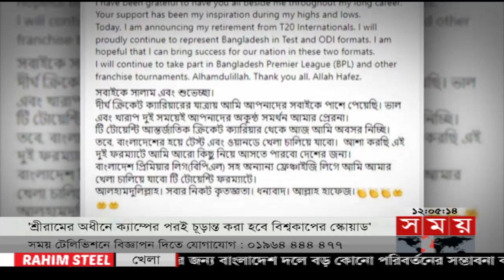টি-টোয়েন্টি বিশ্বকাপের দলে বড় কোন পরিবর্তন আনবে না বিসিবি | Sports News Bulletin | ICC Men's T20 WC